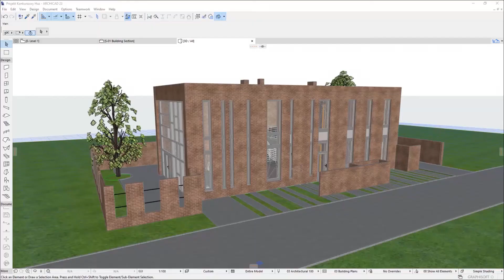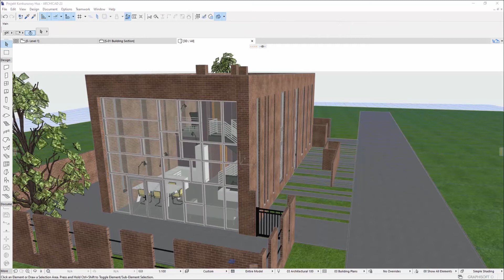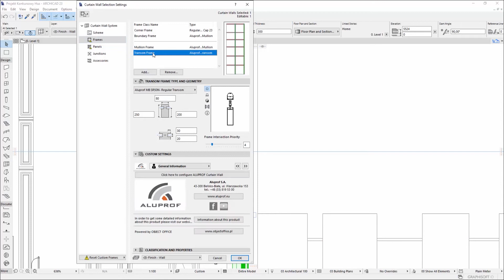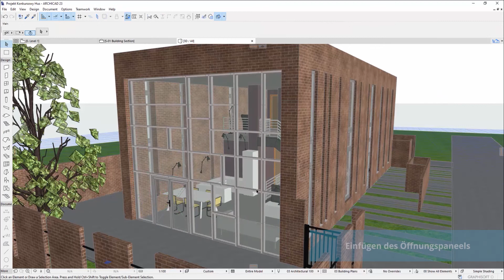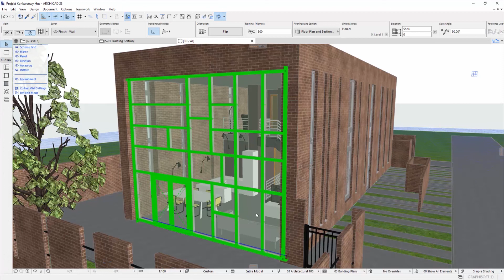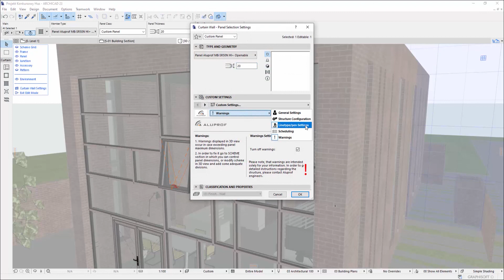DE: Fassaden - Aluprof Archicad